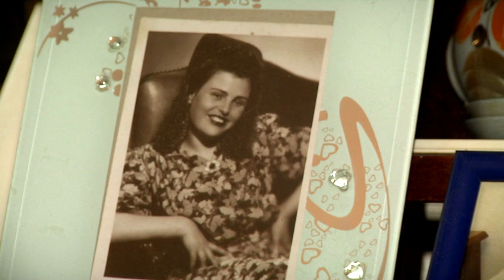Участницу Великой Отечественной войны поздравили с юбилеем